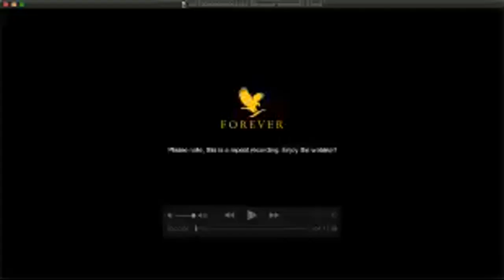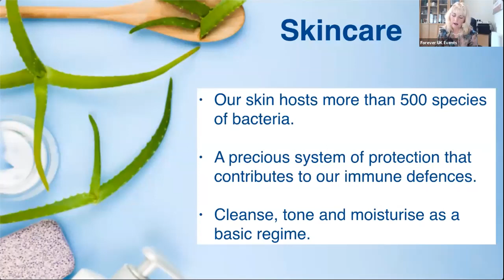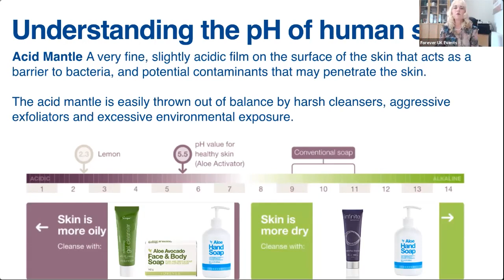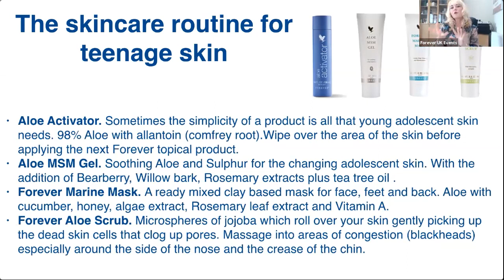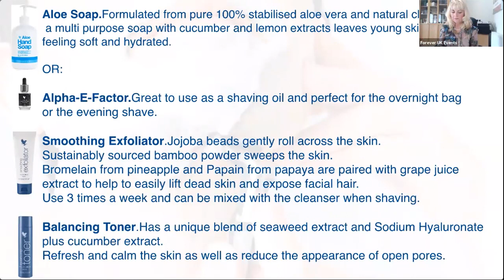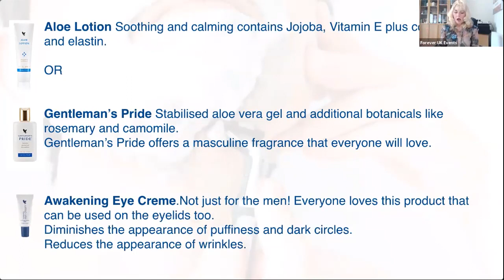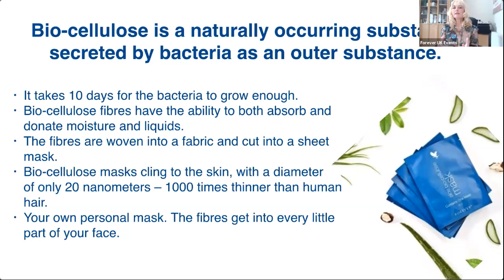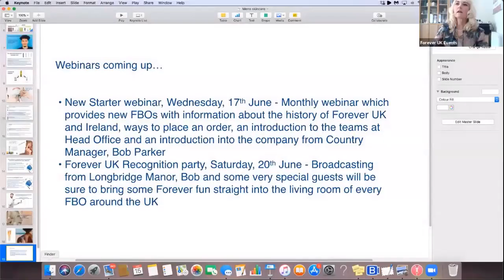Skincare and the men's grooming market webinar with Louise Riley